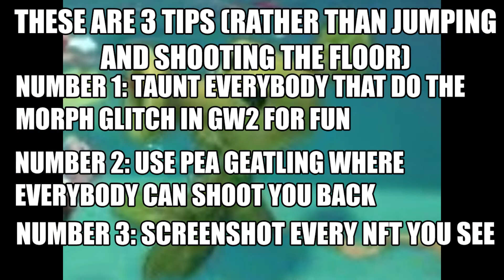Peashooter tips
How to make 1 billion vanquishes in BFN tutorial made by a peashooter itself.

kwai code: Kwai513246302